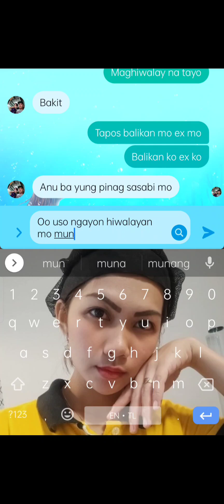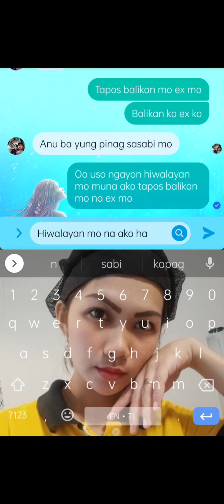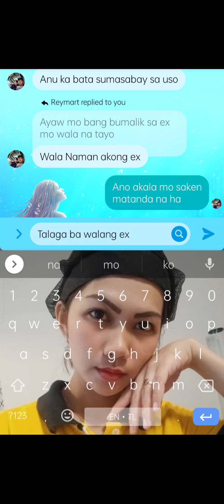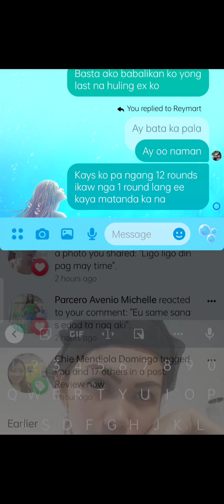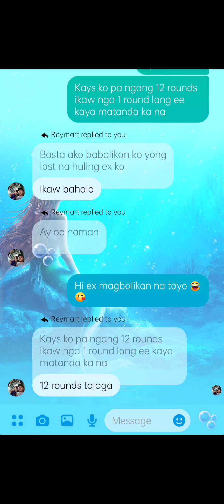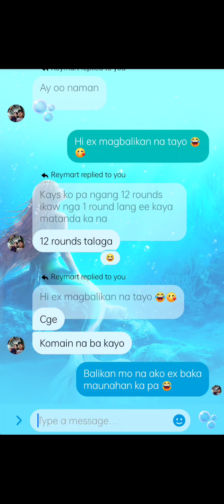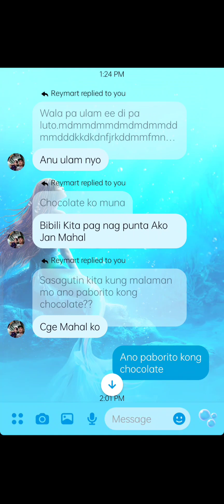Hiwalayan vs. Balik kay Ex || Mommy Christine YT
INGAT